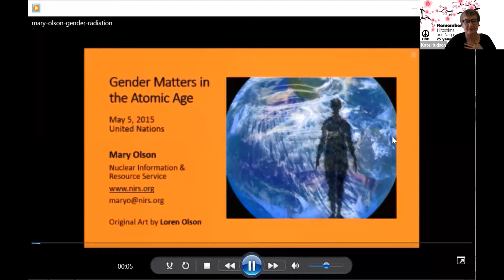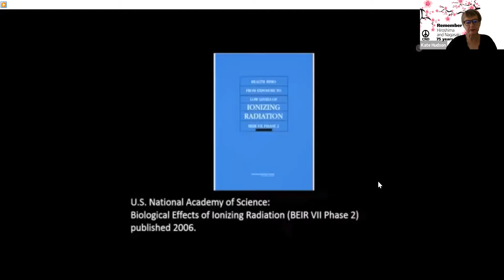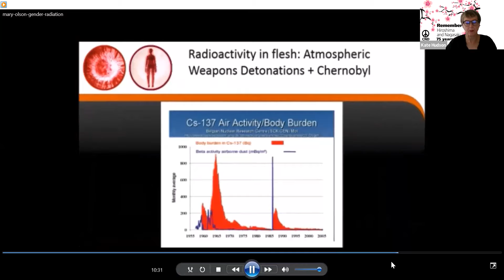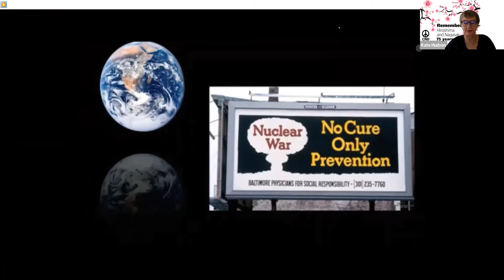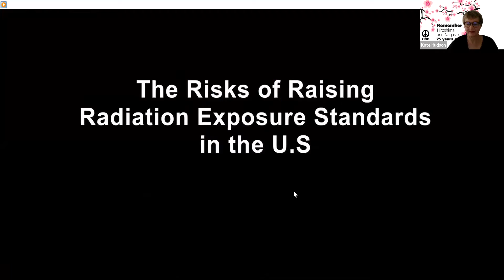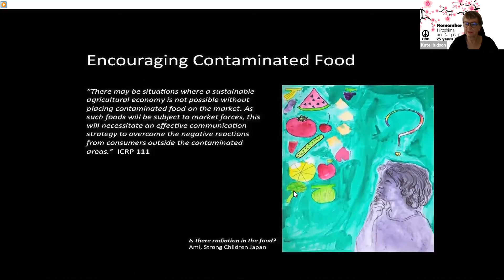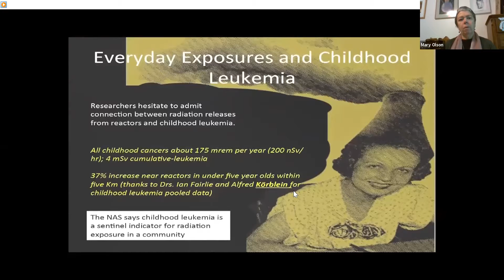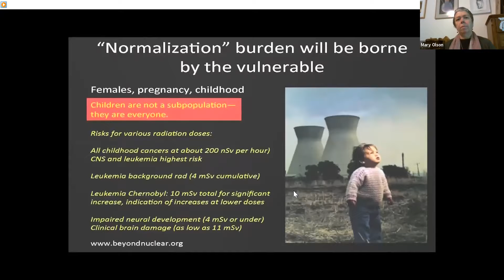Radiation and Women’s Health webinar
CND’s webinar on radiation and women's health, part of CND's commemorative programme marking the 75th anniversary of the bombings of Hiroshima and Nagasaki.

Our keynote speakers are Cindy Folkers and Mary Olson, along with Dr Ian Fairlie and host Kate Hudson.

Cindy is Beyond Nuclear's expert on ionizing radiation and its impact on health and the environment.

Mary Olson is the founder, and Acting Director of the Gender and Radiation Impact Project, dedicated to supporting scientific research into biological sex differences in rates of harm from ionizing radiation exposure, as well as other gendered factors in radiation impact. Olson was a senior radioactive waste specialist at Nuclear Information and Resource Service for 28 years and during that time gave expert consultation on radiation relevant to the development of the new Treaty on the Prohibition of Nuclear Weapons to the UN Missions of Ireland and Austria, as well as the International Committee of the Red Cross and Red Crescent.